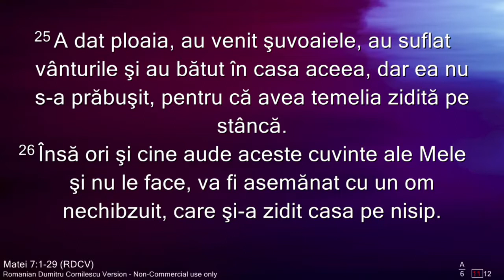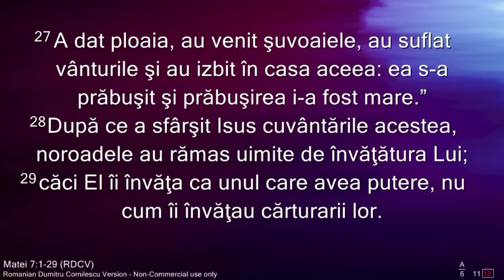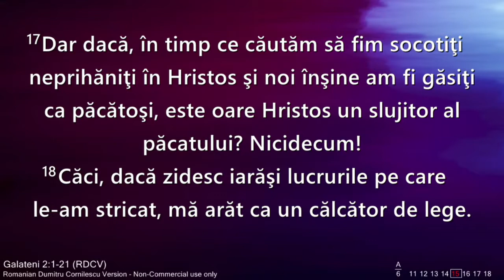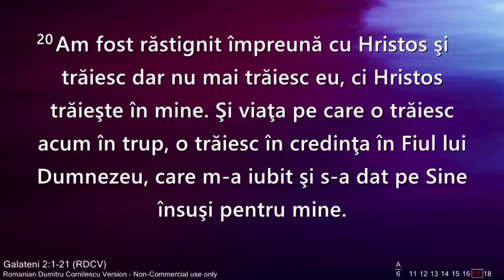Ruben Mureșan - Unit cu Dumnezeu